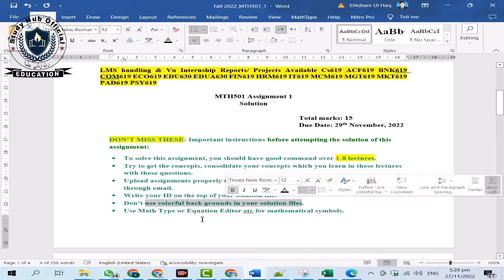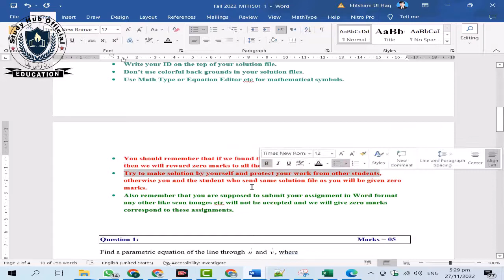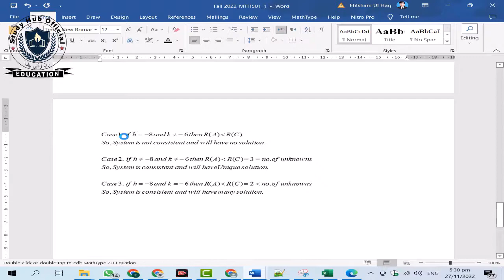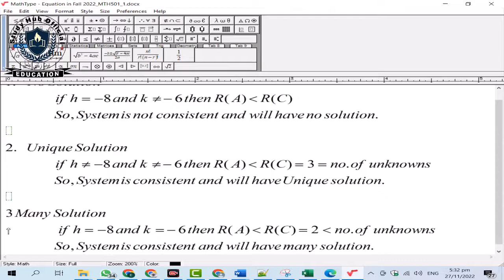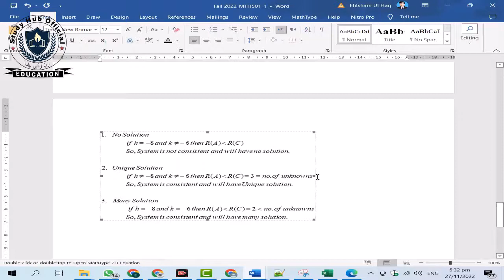MTH501 Assignment 1 Solution Fall 2022, MTH501 Assignment 1 solution 2022, MTH501 Assign1 Fall2022